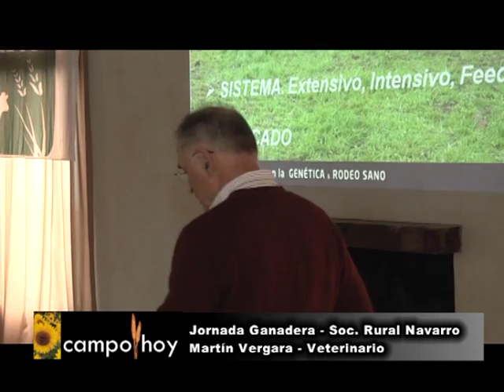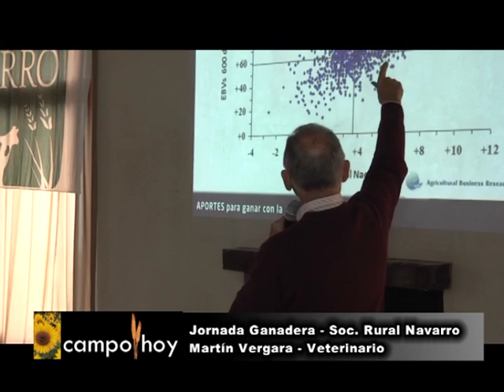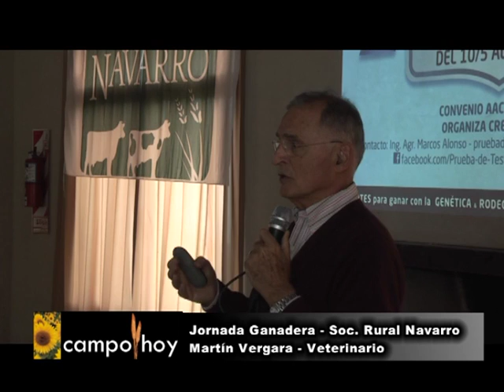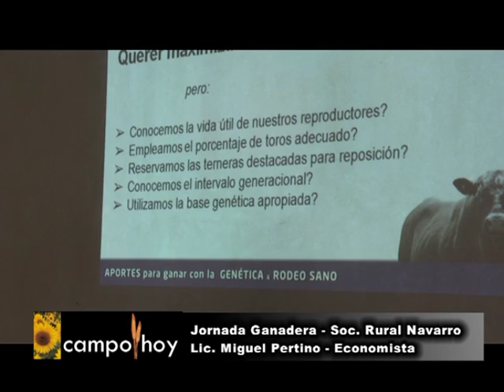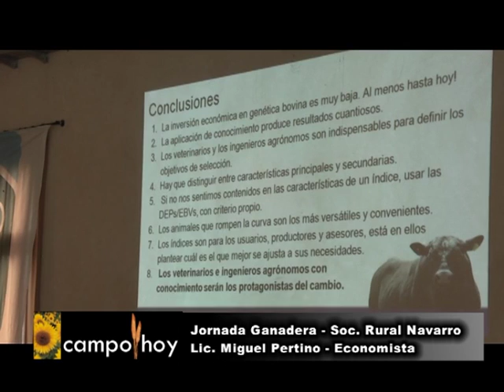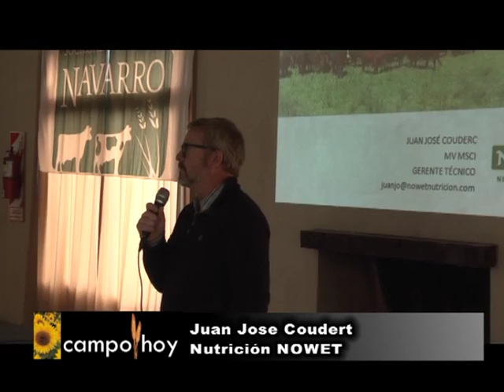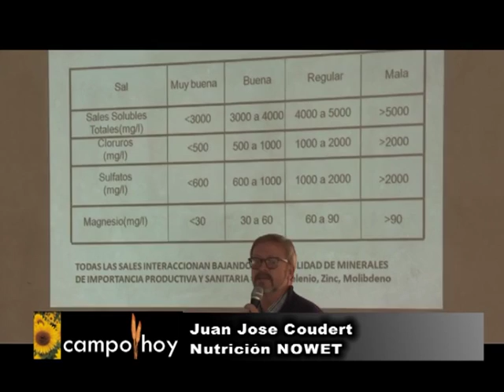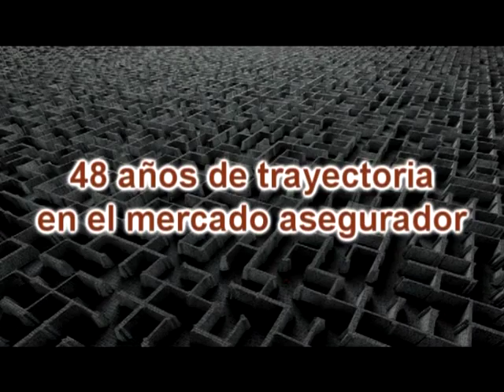Campo Hoy 223